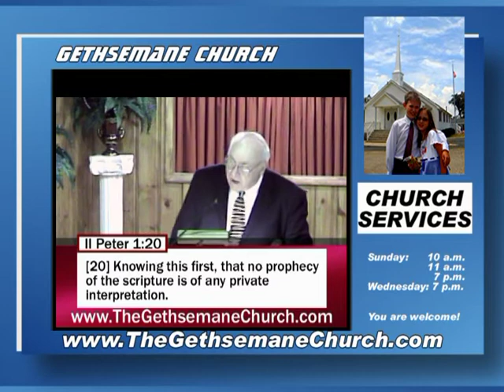A Liberal Bible v s A Conservative Bible Part 5